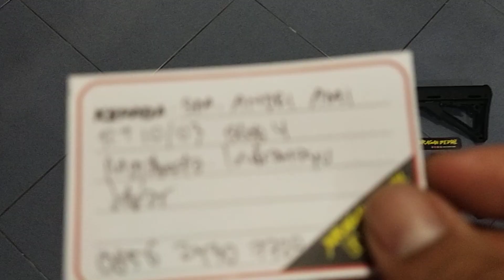Bocap Predator Tactical 500cc 2999 Pesanan Om. Andri Ami